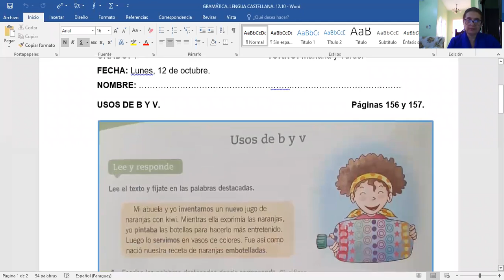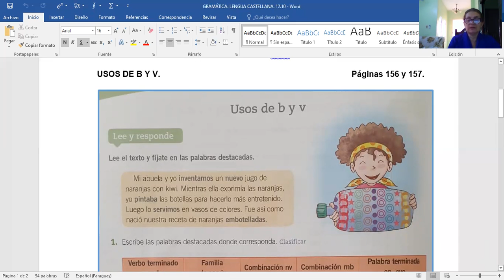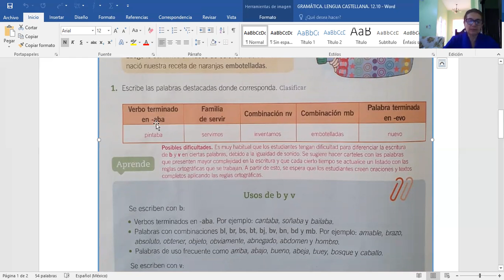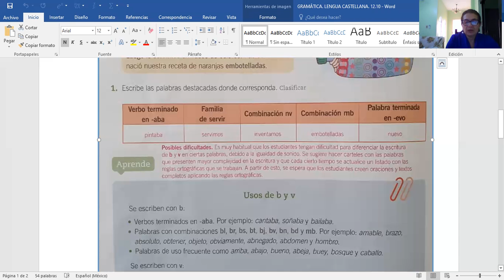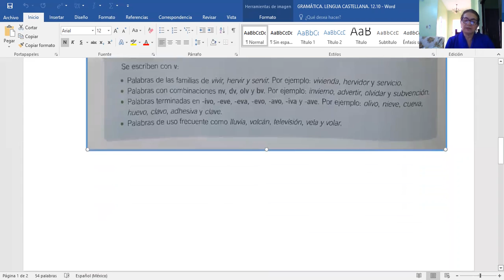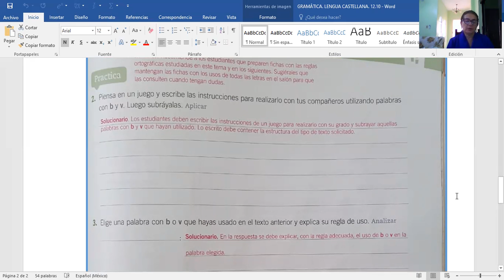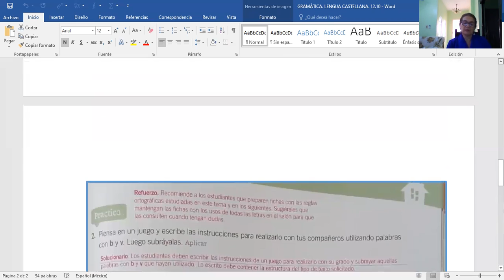VÍDEO CLASE DE COMUNICACIÓN. 12.10